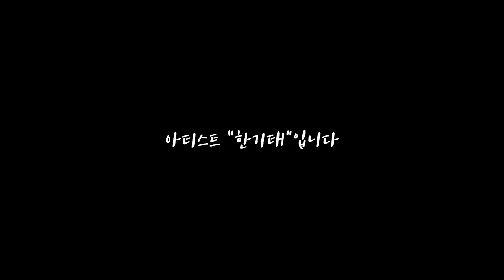[Final Stage] - 4학년 졸업 작품 한기태 [ 민 낯 ]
[Final Stage] - 한기태 [ 민 낯 ]
호서예전 4학년인 졸업공연의 한기태 안무가의 무대입니다

호서예전 실용무용예술계열 학생들을 위한
학생들과 함께하는, 즐거운 채널 학댄스TV !

실용무용계열 유튜브 구독 바로가기